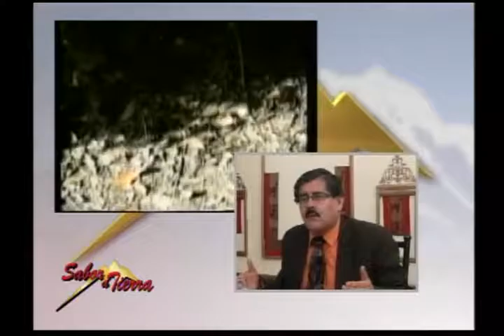SABOR A TIERRA LEY SUSTANCIAS CONTROLADAS (PARTE 2)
Hoy En Sabor a Tierra: "LEY DE SUSTANCIAS CONTROLADAS 02"
Visita nuestra página web:
Mira nuestras fotos en Instagram:
En Sabor a Tierra: "LO QUE PREMIA Y CASTIGA LA SOCIEDAD"